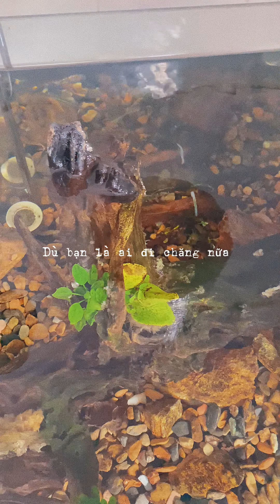[Yên] Tâm sự nhỏ xíu của mình (không cần xoay ngang màn hình) | ngọt daily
Lưng chừng tuổi đôi mươi của mình là những chông chênh cùng những đam mê chưa với tới được, mình bỏ dở mọi thứ chỉ vì SỢ... Đôi lúc, mình nghĩ bản thân thật vô dụng, thật khác người vì câu nói "người khác làm được, mày cũng phải làm được". Đúng, mình không làm được những thứ người khác làm. Vậy thì có sao nhỉ? Tại sao phải làm những thứ giống người khác làm để rồi trở thành bản sao, tự biến bản thân trở thành những "cái chai rỗng tuếch nằm trong đống lọ", nhàm chán chỉ biết ganh đua thiệt hơn...
"Họ cười tôi vì tôi chẳng giống họ. Tôi cười họ vì họ quá giống nhau"
Nhưng mình lại khóc...